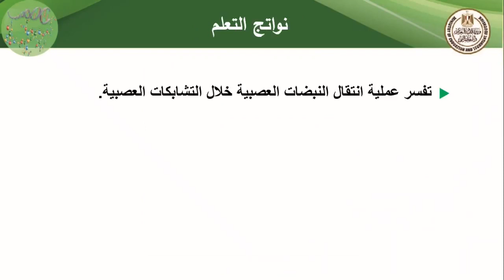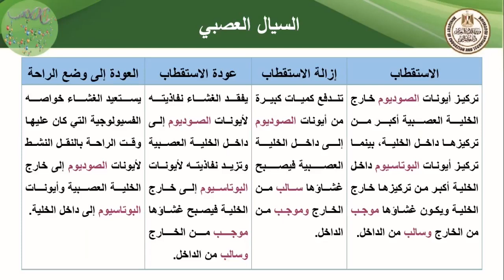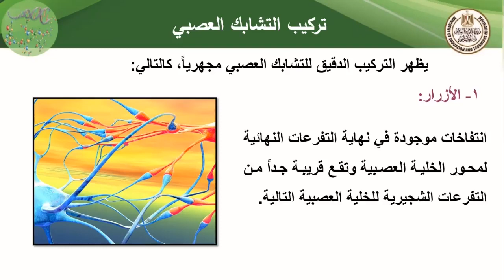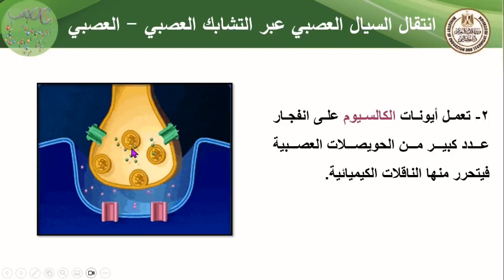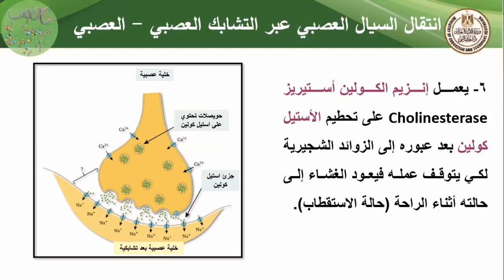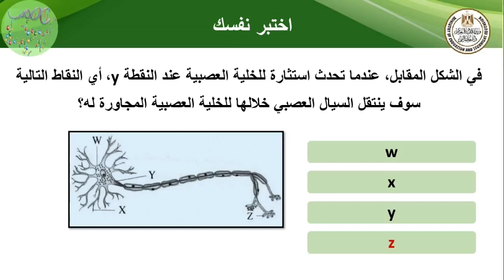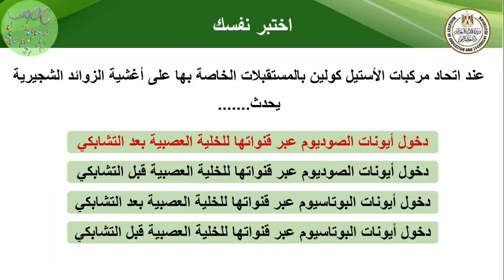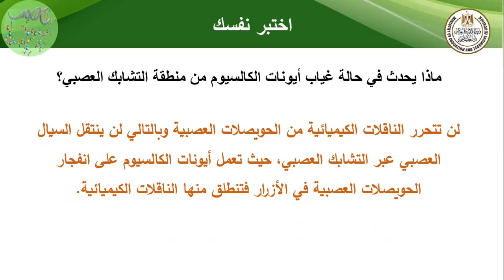التشابك العصبى 09 أحياء الصف الثانى الثانوى الفصل الدراسى الثانى 2023 2024